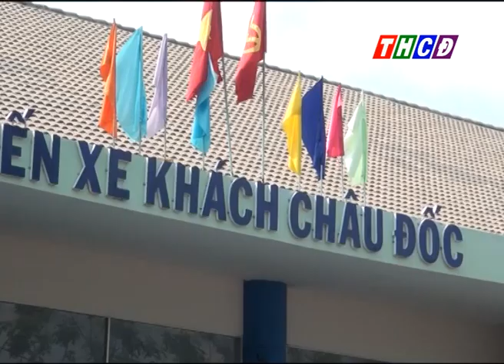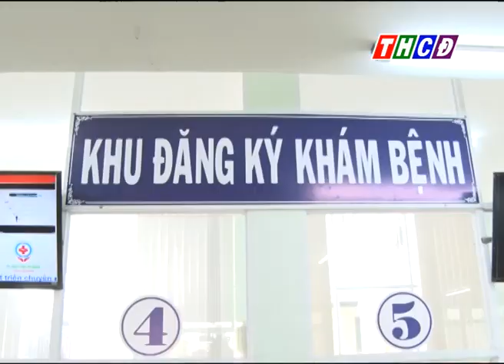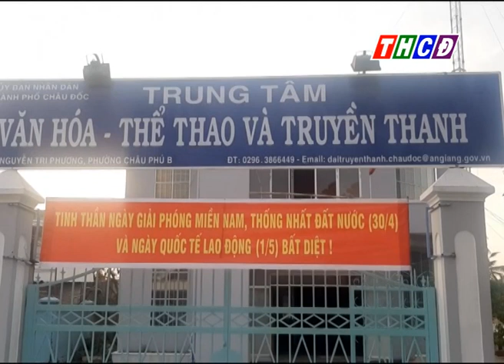Thời sự thứ ba ngày 28/04/2020